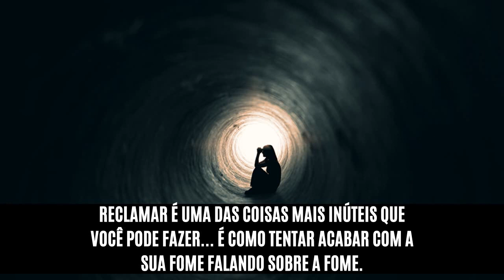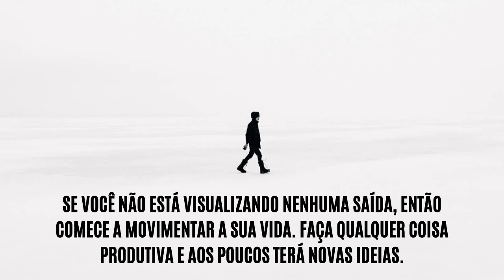3 COISAS que VOCÊ DEVE FAZER quando estiver em um PÉSSIMO DIA | Afaste-se da INFELICIDADE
Aprenda nesse vídeo 3 atitudes que você deve ter quando estiver em um péssimo momento da sua vida.